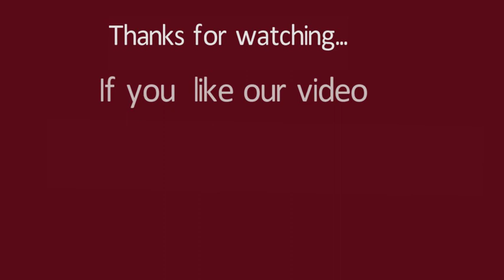Simple peacock rangoli peacock kolam peacock muggulu daily rangoli with 15x1 dots